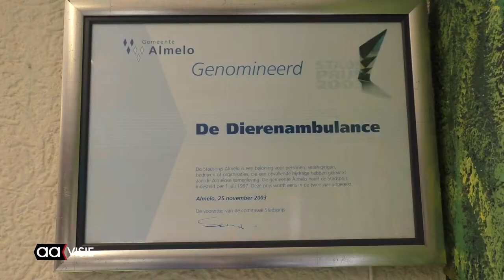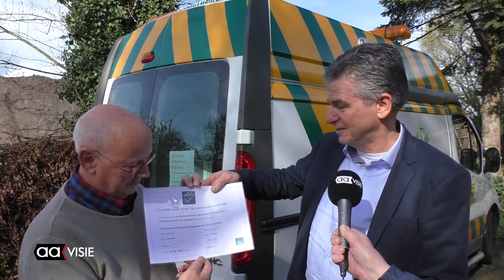Dierenambulance Almelo krijgt keurmerk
De Dierenambulance Almelo aan de Aadijk kreeg dinsdag uit handen van Frans van de Visse van Dierenbescherming Noordoost het keurmerk kwaliteit van de dierenambulance, kennis en ervaring van het personeel.
Het viel samen met het afscheid van coördinator Peter van Steijn, die na zes-en-een-half jaar naar Drenthe vertrekt.